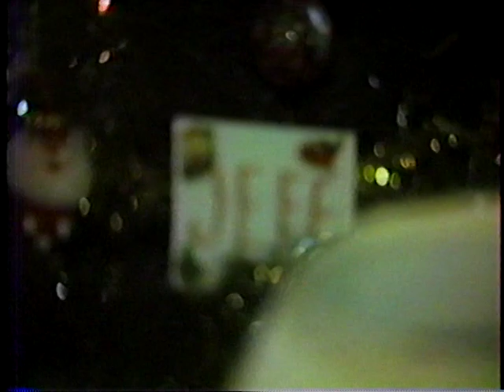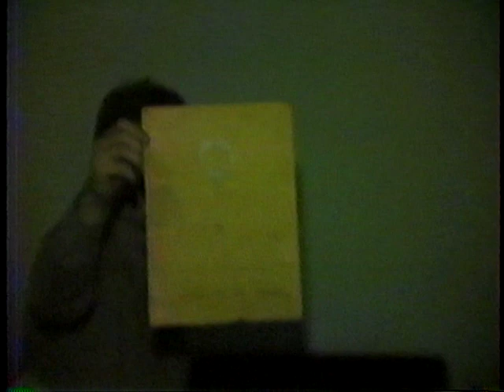Ron leaving for Germany & the Bowers Christmas from December 1987 Pt. 2